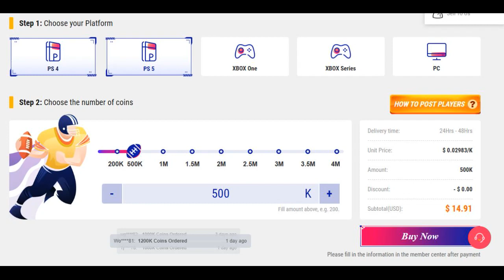EGG GLITCH IN MADDEN 23 MADE ME MILLIONS! THANK YOU EA!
THIS VIDEO IS PROOF OF ME BUYING COINS ! ENJOY !